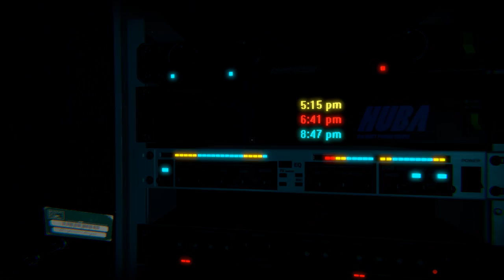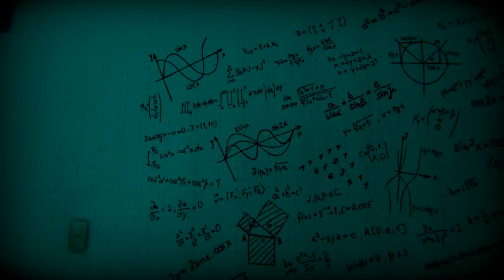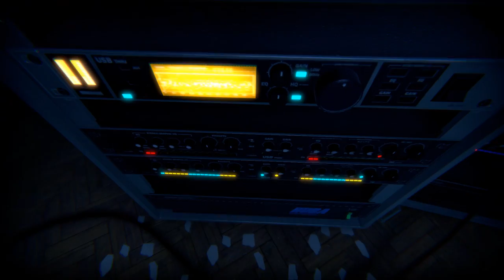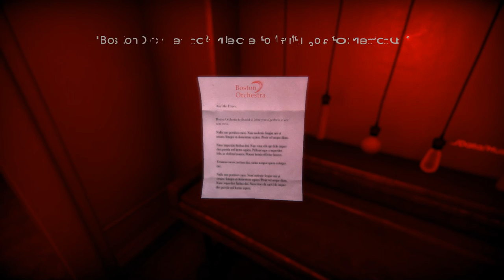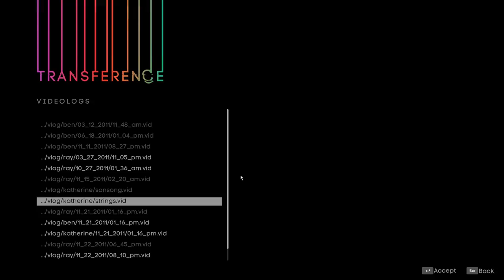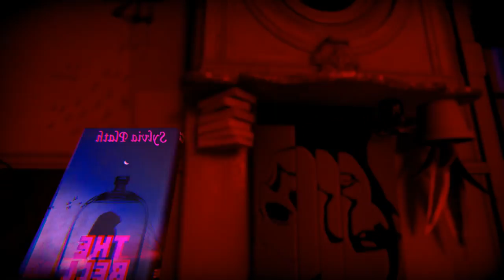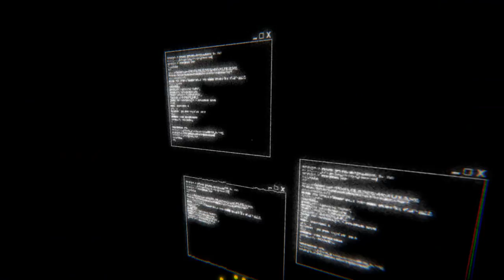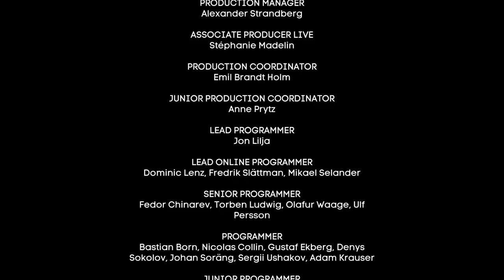Longplay a Indie | Transference (2018) Elijah Woods First Game...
... that has this ehm STRONG resemblance to Black Mirrors "San Junipero" episode ... when Two Lovers Copied themselves into a machine to be together forever ... in theirs Private Heaven ... till the servers on this VR farm will die ...  That's the main gist of this game ... a Scientist killed his family to Complete a Transference Experiment ... and stored theirs severed heads in the Garage freezer ...

So you saw the PS4 prequel to this game ... and now you see the full product ... that was well a walking sim of meh ... with broken VR on the PC side ... but that's what you get from "Its PC who cares" Ubisoft , compared to the perfect bug free PS4 VR experience in low rez ...